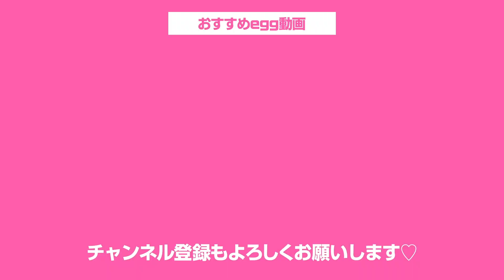【ぴとあや降臨】初期メン卒業祝いにぴとあやが焼肉おごってくれました♥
初期メンに卒業前祝いで、豪華焼肉ランチと思いきや...
OGのぴとあやがケーキを持ってお祝いに来てくれました♡
初公開な思い出話を沢山ぶっちゃけトークしたよw

🎥撮影協力🎥
焼肉ZENIBA  渋谷店様

①あいみがモデルを務めるブランド”LIVALIE”始動！

②えりぴ&りあながYouTubeチャンネル開始♡

③💻動画編集者募集💻
eggの動画を編集してくれる仲間大募集中❣

💜eggとは？💜
2014年休刊した伝説のギャル雑誌『egg』が2018年WEBで復活!!
2019年（令和元年）雑誌も復活♥♥

■eggモデル

♂men`s
🌈ひゅうが

Music is VFR
音源提供